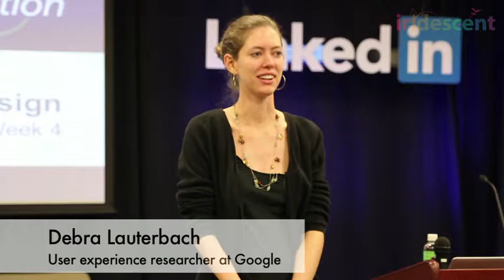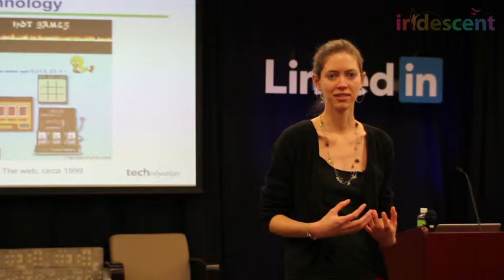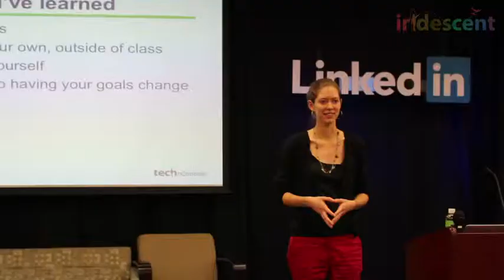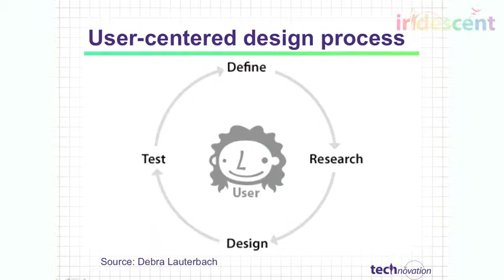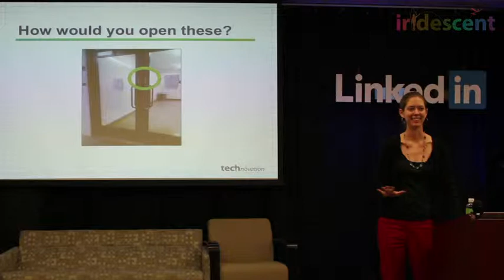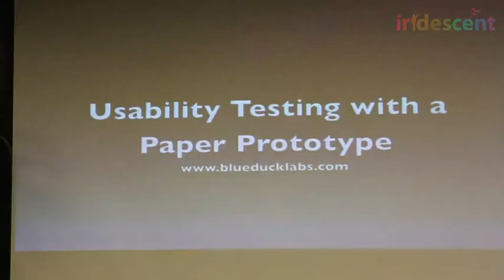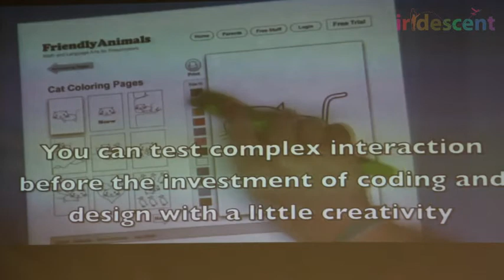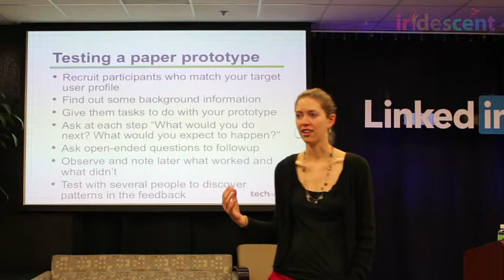Inspiring women in Technology: Debra Lauterbach (UX researcher for Google)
Set big goals. Learn or your own. Believe in yourself. Be flexible. These are the main attitudes Debra Lauterbach took to succeed as an User experience Researcher at Google.

The lecture is part of Technovation, a program by Iridescent to promote women in technology by giving girls the skills and confidence they need to be successful in computer science and entrepreneurship. Linkedin, Mountain View, 2/28/2012.